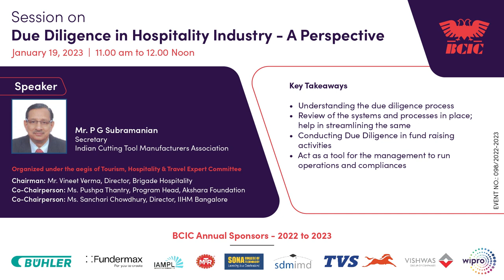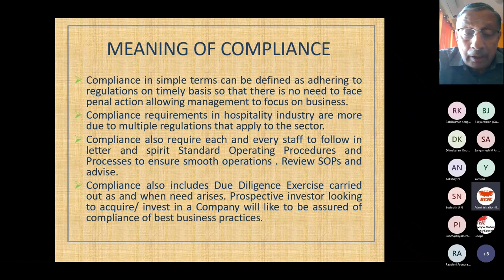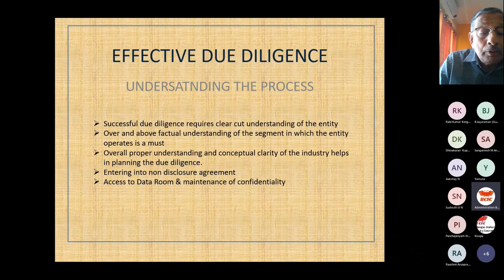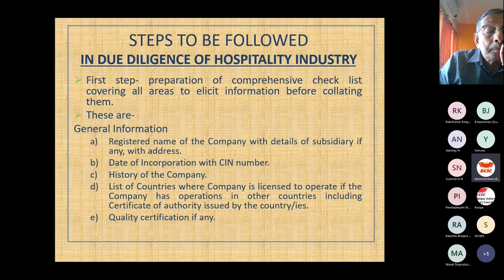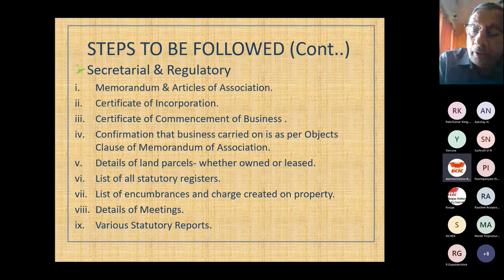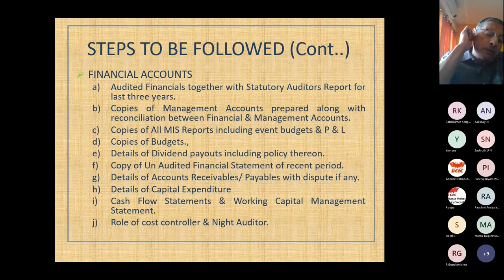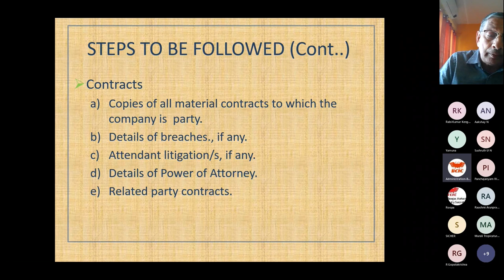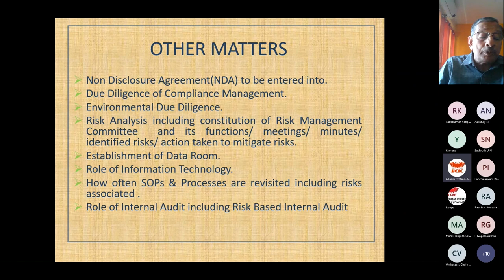January 19, 2023: Webinar on Due Diligence in Hospitality Industry - A Perspective.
🙏🏻ನಮಸ್ಕಾರ

January 19, 2023: Webinar on Due Diligence in Hospitality Industry - A Perspective. by Mr. P G Subramanian, former CEO Golden palms Hospitality & Secretary, Indian Cutting Tool Manufacturers Association.

The session was organized under the aegis of Hospitality, Tourism & Travel Expert Committee, BCIC.

CHAIRMAN: Mr. Vineet Verma, Director, Brigade Hospitality
CO-CHAIRPERSON: Ms. Pushpa Thantry, Program Head, Akshara Foundation
CO-CHAIRPERSON: Ms. Sanchari Chowdhury, Director, IIHM Bangalore

Key Learnings:

1 Understanding the due diligence process.

2 Review of the systems and processes in place; help in streamlining the same.

3 Conducting Due Diligence in fund raising activities.

4 Act as a tool for the management to run operations and compliances.

Thanks, and with regards, 🙏
Team BCIC.